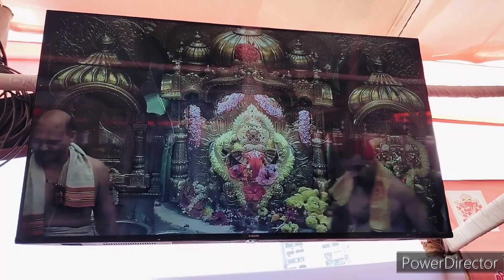mumbai csmt siddivinayak dadar youtube youtubeshorts ytshorts